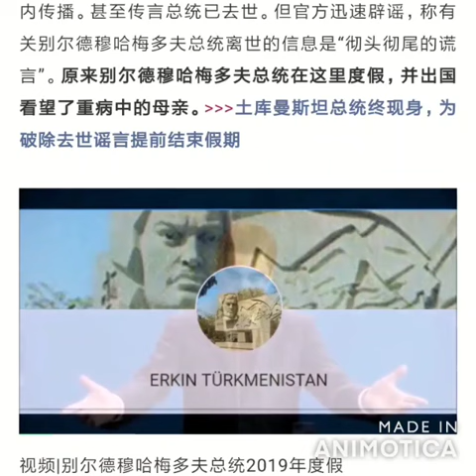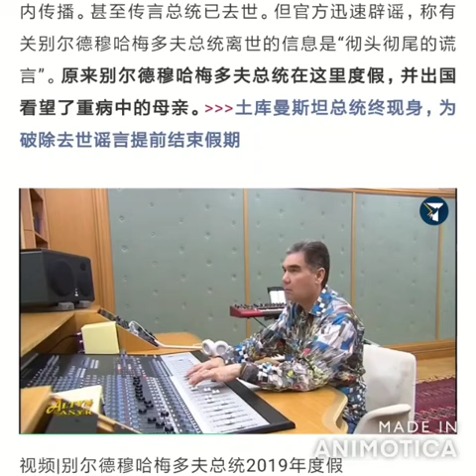Hytaýlylar Gurbanguly Hakynda#